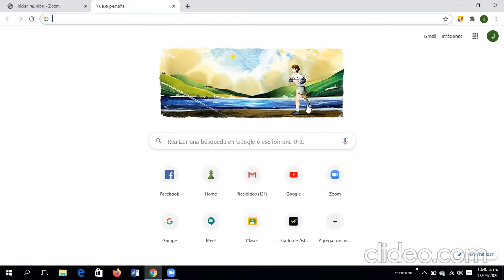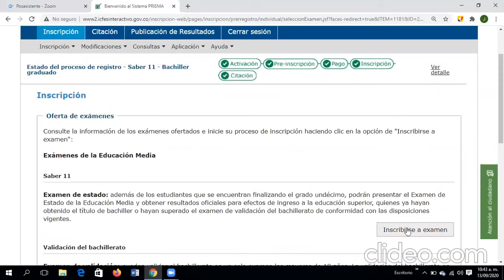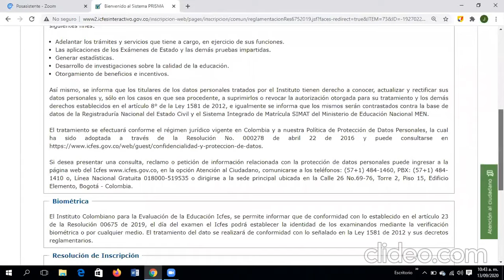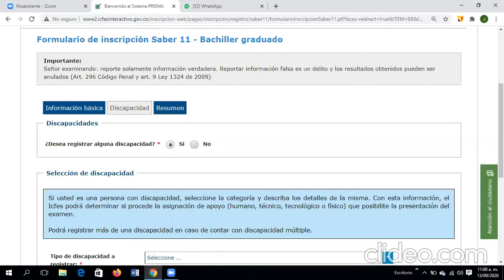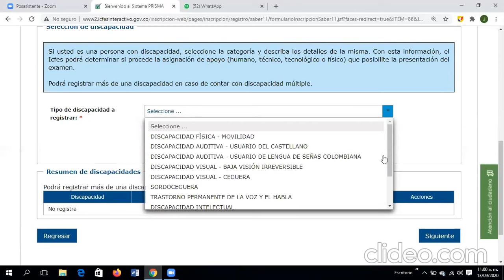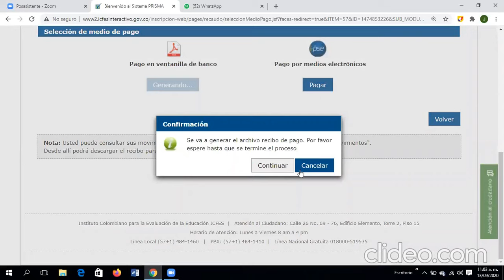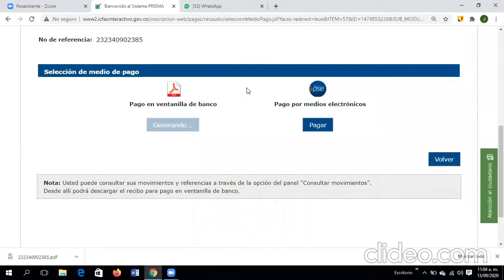Como inscribirse al ICFES individual 2024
En este vídeo explico paso a paso cómo deben inscribirse los estudiantes egresados de colegio que necesiten presentar la prueba Saber 11 calendario A que se llevará a cabo en el mes de noviembre del año 2021.